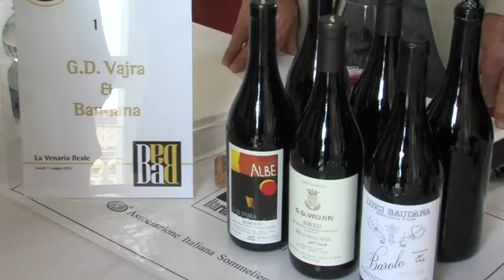Ba&Ba 2012 - Venaria Reale (To)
L'evento Barolo&Barbaresco organizzato da Ais Piemonte, nato per promuovere la difficile annata 1994, è ormai diventato un must per gli intenditori e gli appassionati del Barolo e del Barbaresco, punte di diamante dell'enologia piemontese. Più di un migliaio di visitatori per le annate 2008 e 2009.